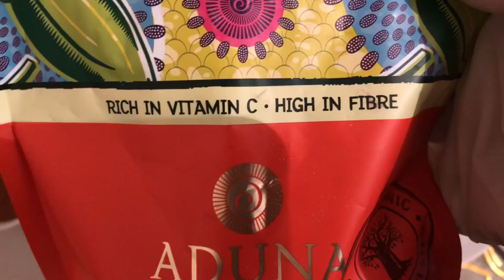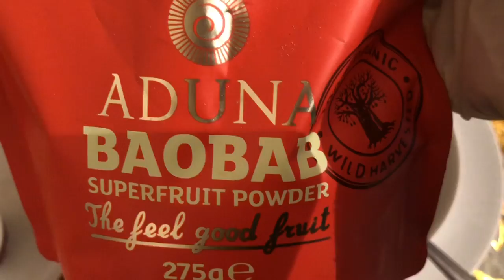CIILAJI TIMAHAGA WITH VITAMINS